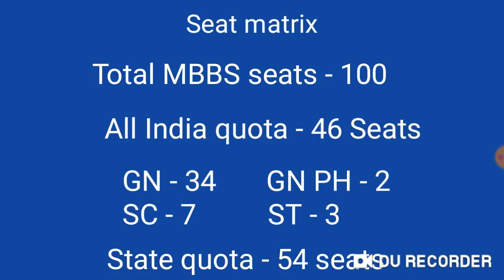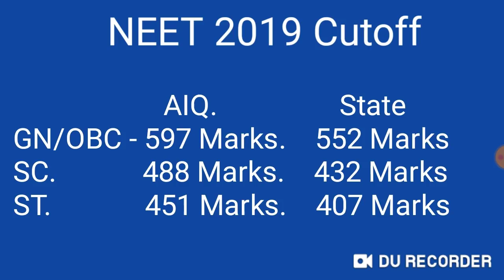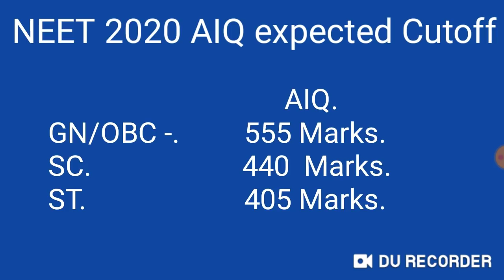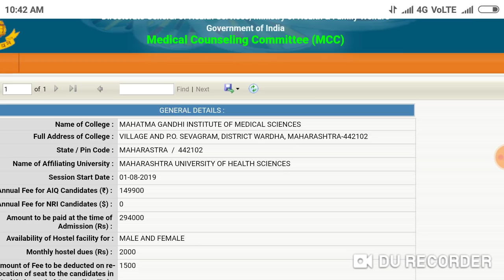Neet admission 2020 || Very low fees best private medical college Rs. 149900/- Per year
Harsahay Chopra